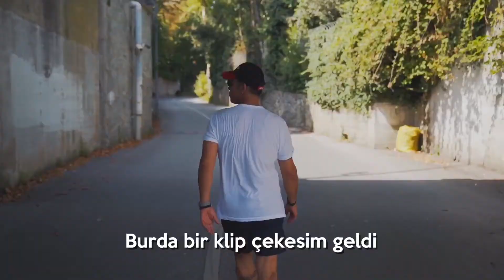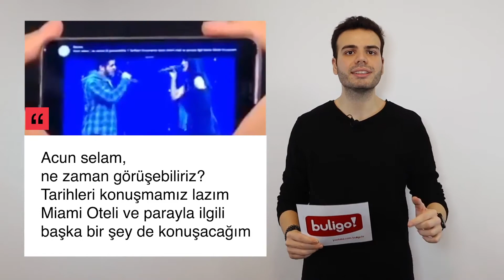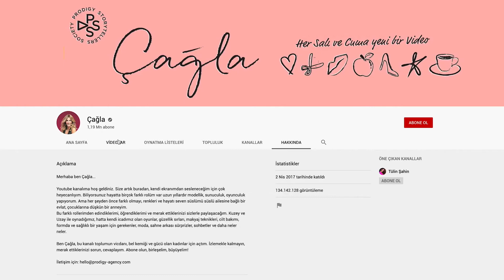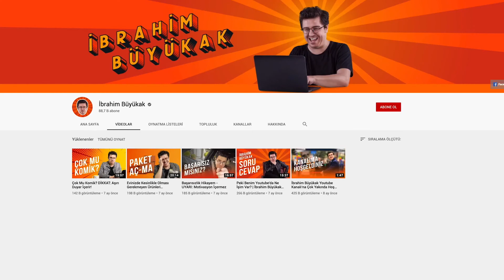YouTube’da Takip Etmeniz Gereken 10 Ünlü (YouTube Video)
Kurgu ve montajını yaptığım ''Buligo TV'' isimli YouTube kanalında yayınlanan ''YouTube’da Takip Etmeniz Gereken 10 Ünlü'' başlıklı video.